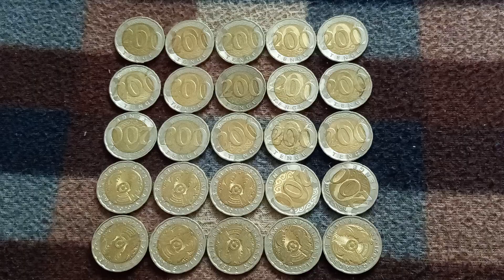ДВАДЦАТЬ ПЯТЬ МОНЕТ 200 ТЕНГЕ решкой и орлом на байковой поверхности 28-ого Мая - ДЕНЕЖНЫЙ ПОТОК